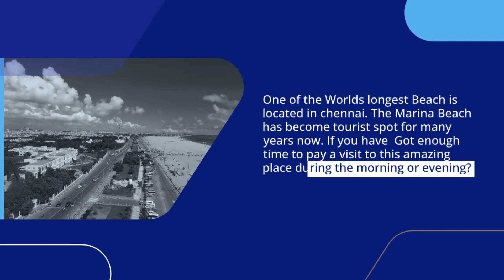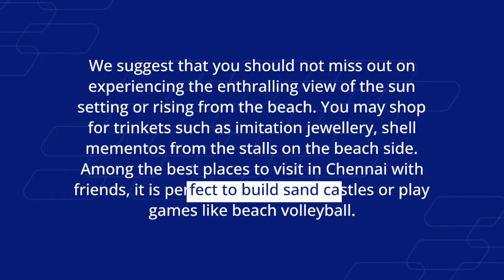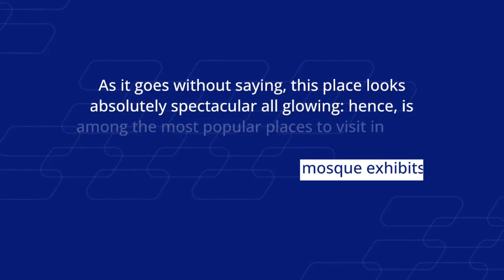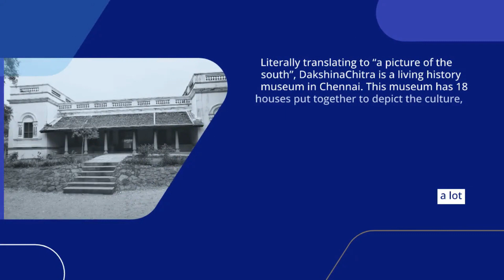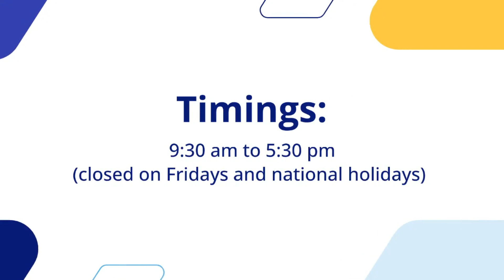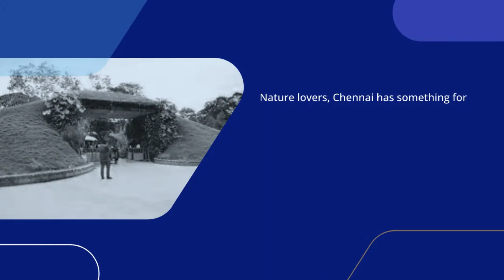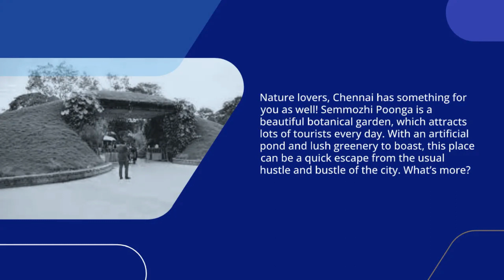''CHENNAI'' Top 10 Tourist Places To Visit In Chennai, Tamil Nadu, India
Top 10 CHENNAI:

          Chennai, on the Bay of Bengal in eastern India, is the capital of the state of Tamil Nadu. The city is home to Fort St. George, built in 1644 and now a museum showcasing the city’s roots as a British military garrison and East India Company trading outpost, when it was called Madras. Religious sites include many famous places.